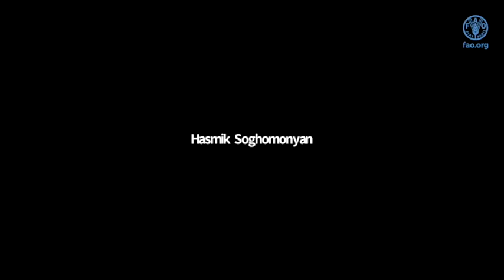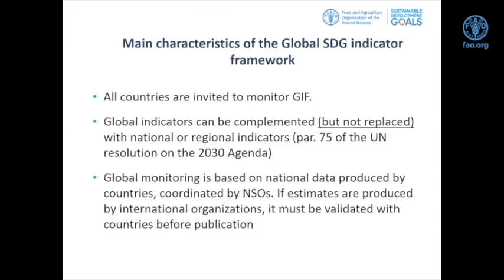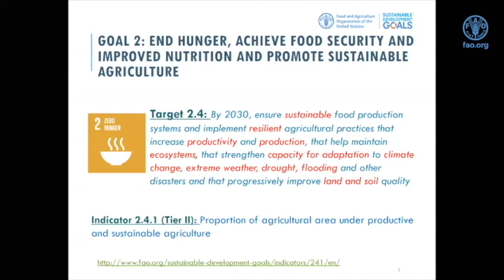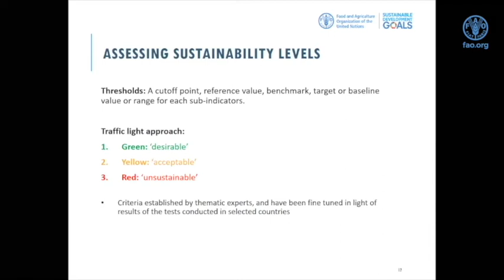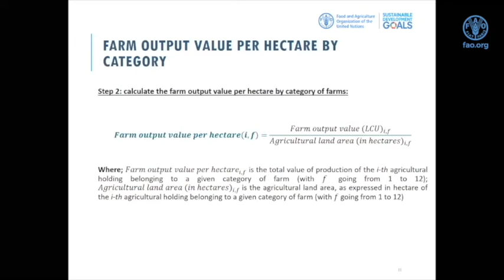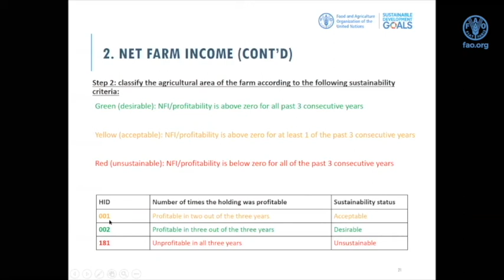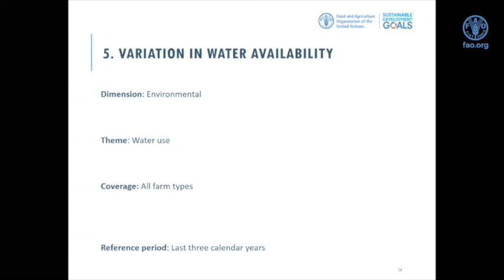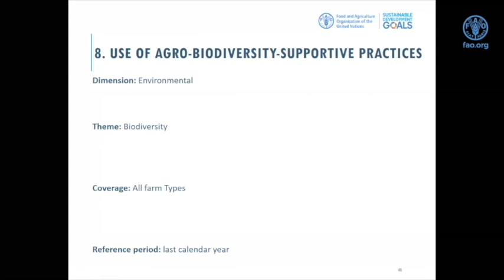Virtual Training on SDG indicator 2.4.1. - Session 3 Day 1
Recordings of the Virtual Training on SDG indicator 2.4.1. “Proportion of Agricultural Area under Productive and Sustainable Agriculture”, that was held by the FAO Statistics Division between September and October 2020.